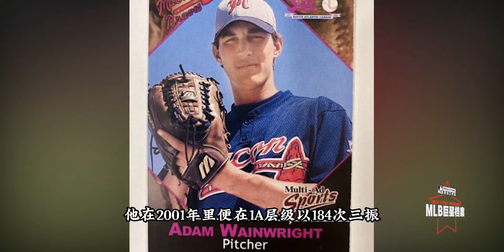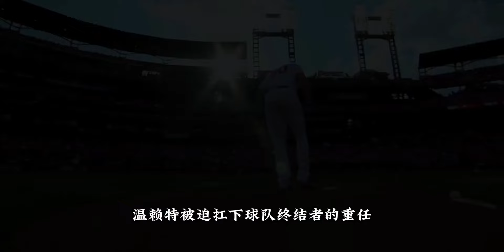做自己的主角，逆龄翱翔的悲情强投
Hope,原创,体育,棒球,纪录片,棒球巨星档案,温赖特,故事,球星,MLB美职棒大联盟,红雀队